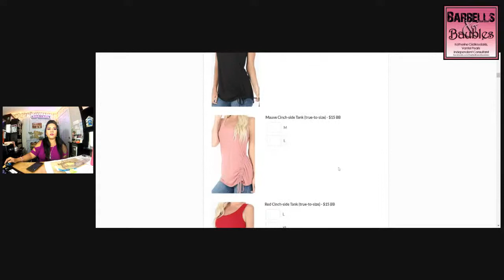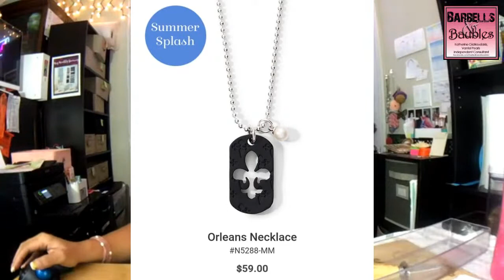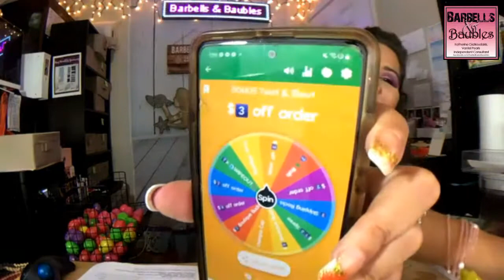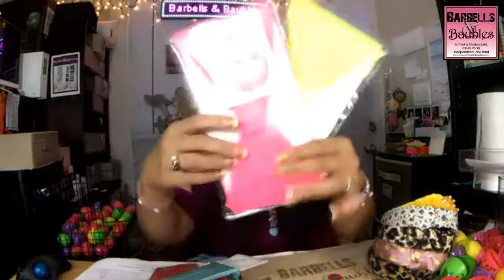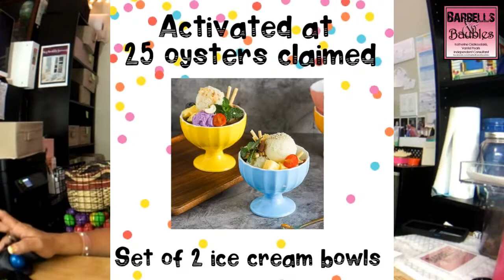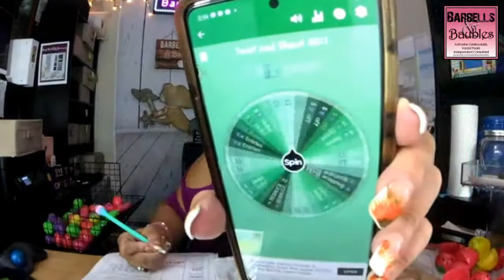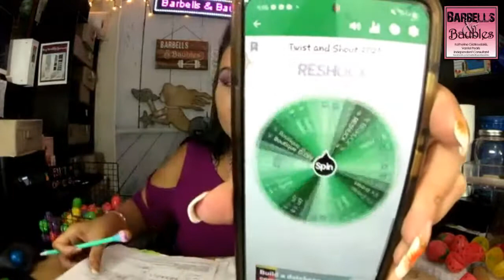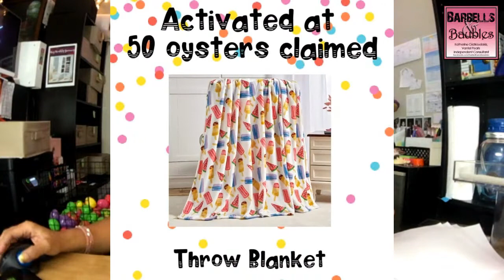icecreamyouscream Party continues NOW!!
icecreamyouscream party continues TONIGHT!
🕰7:00pm Hawaii Time
SUMMER SPLASH SALE is here!!
💥Purchase ANY 2️⃣ of these amazing settings and get 2️⃣0️⃣% off your ENTIRE order!!
🍦GIFT w/ PURCHASE: Ice Cream Pen & Ice tray
💥PARTY PERKS per 🦪claimed: 3️⃣ Poppers, 💲1️⃣ Boutique Buck
💥Every $5️⃣0️⃣ spent gets you entered into a drawing for the Aura Necklace & Earrings Set!
✅5️⃣🦪 - Set of 2 ice cream bar molds
✅1️⃣0️⃣🦪 - Ice cream scooper
✅1️⃣5️⃣🦪 - Popsicle mold
✅2️⃣0️⃣🦪 - Reusable bag
2️⃣5️⃣🦪 - Set of 2 ice cream bowls
3️⃣0️⃣🦪 - Vintage metal sign
3️⃣5️⃣🦪 - Lunch tote
4️⃣0️⃣🦪 - Wallet
4️⃣5️⃣🦪 - Shoulder tote bag
5️⃣0️⃣🦪 - Throw Blanket
5️⃣5️⃣🦪 - Set of 4 ice cream sundae cups
6️⃣0️⃣🦪 - Ice Cream Maker
*If we exceed 60🦪 claimed, more every 5 prizes will be added!
💳 Cards will be charged no later than Saturday, 7/3
🍦 This month we're doing something different! We have 2️⃣ goals! At 1️⃣5️⃣0️⃣🦪 claimed for the month a Cuisinart Ice Cream Maker with Sundae bundle will be activated in honor of National Ice Cream Month!  At 2️⃣0️⃣0️⃣🦪 claimed, the 3pc Bistro Set will be activated and the Monthly winner will have the choice of these two prizes!!
💥Only one winner will be drawn.
(1️⃣6️⃣ 🦪 claimed and shucked to date.)
����Earn extra entries with pre-orders and poppers
💖 Holla if you love pearls!  Holla if you're ready for a new, fun venture! Holla if you're ready to give Vantel Pearls a try!!  I'd LOVE to help you achieve goals you never imagined!! 💖